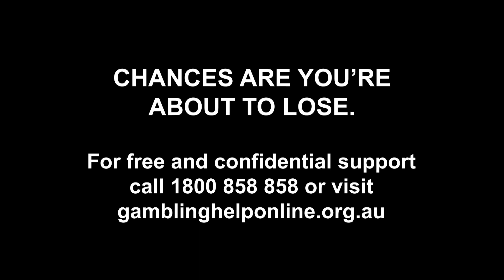Sportsbet commercial.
Sportsbet online gambling commercial.